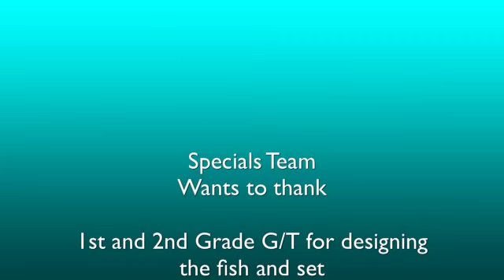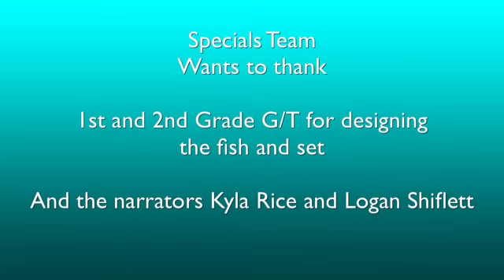The Rainbow Fish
Humility